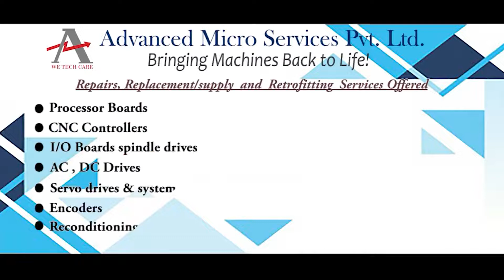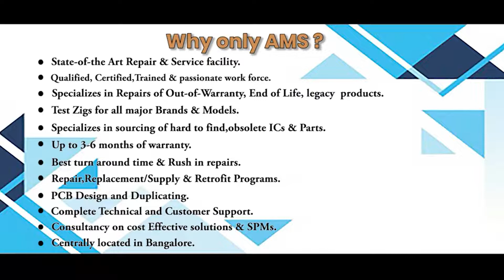Simens 6ES7155 6AA01 0BN0 Module